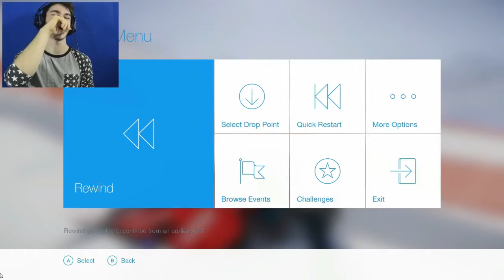DOUBLE FRONT FLIP TO FACE PLANT! | SNOW #1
Me learning how to ski is more like me laying face first in the snow! lol This is a pretty fun game though if you're into skiing! Where dem snowboards at doe? ;D

▽ Follow Official Designs Social Media!

Stay Awesome My Friends! :D